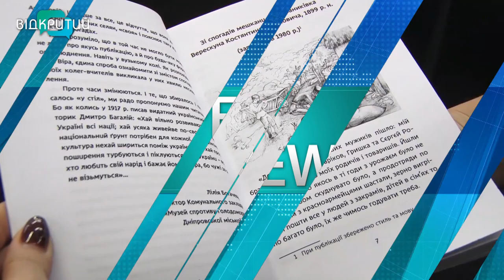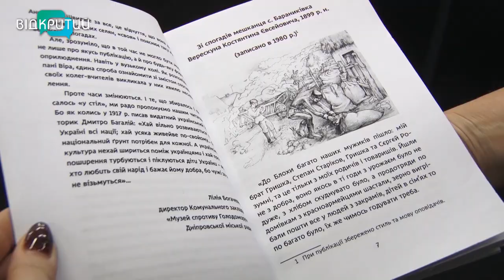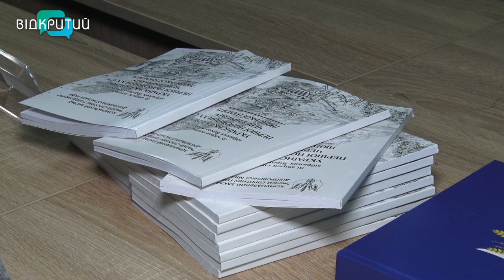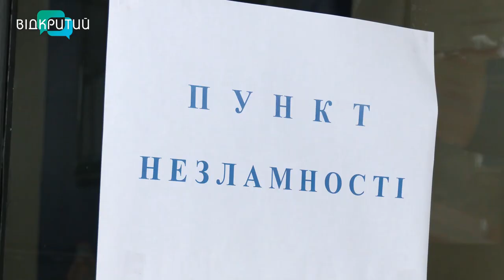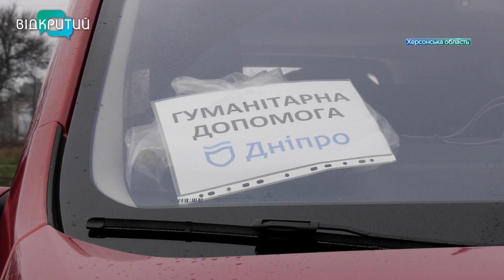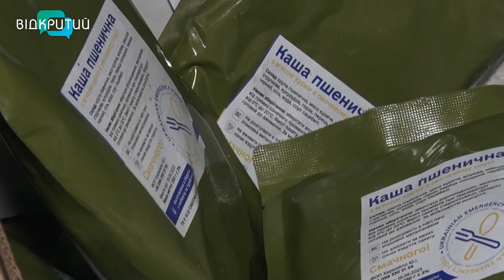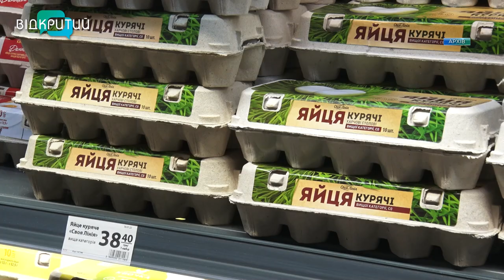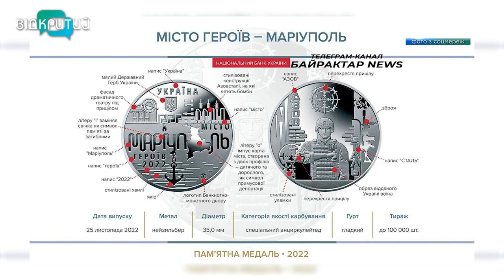Новини OPEN NEWS від 28 листопада 2022 року 20:15